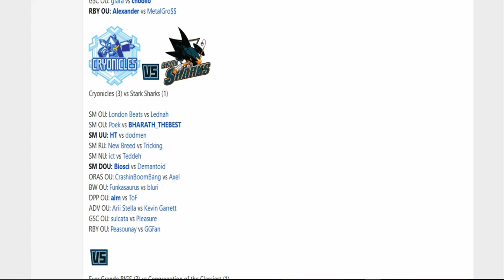Smogon Premier League 9-Week 3: CBB (CrashinBoomBang) vs Axel [ORAS OU] w/Ultraballz